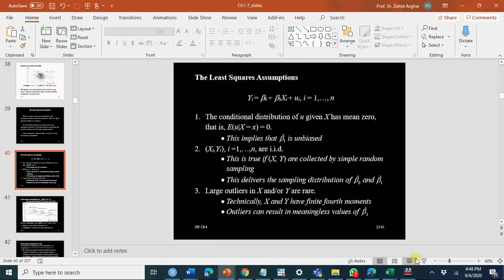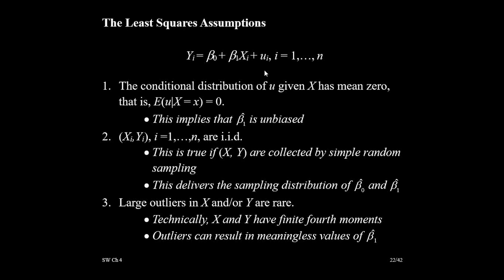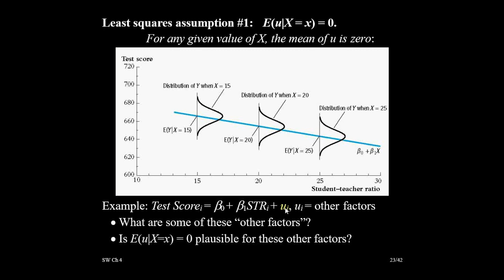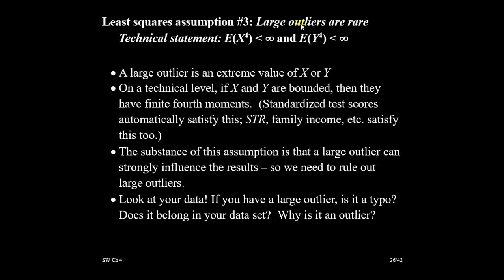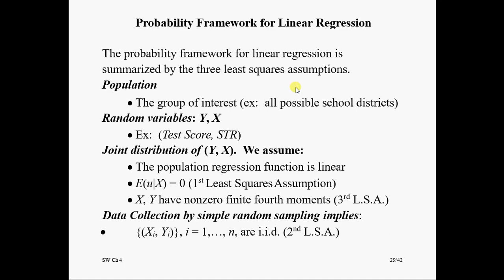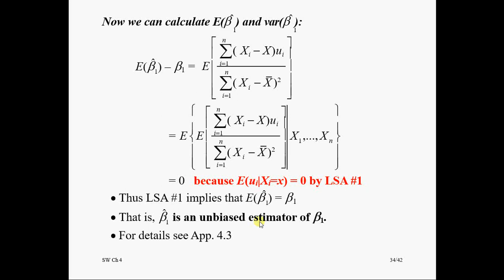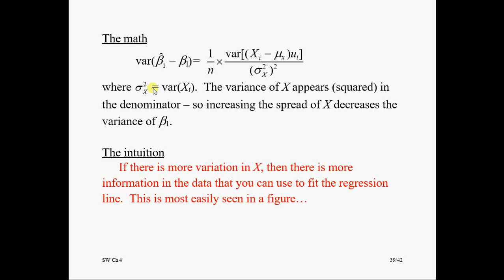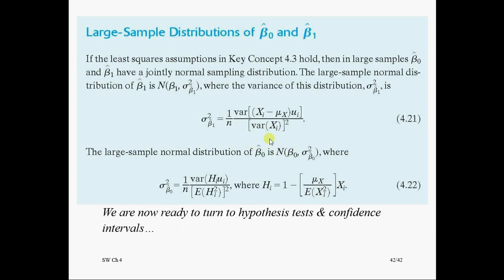اردو/हिंदी OLS Assumptions Econometrics A practical approch Lecture 2 Simple Linear Regression V#7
OLS Assumptions, OLS sensitivity to outliers, Finite 4th moment, Sampling distribution of OLS estimators, Unbiasedness, Central Limit Theorem